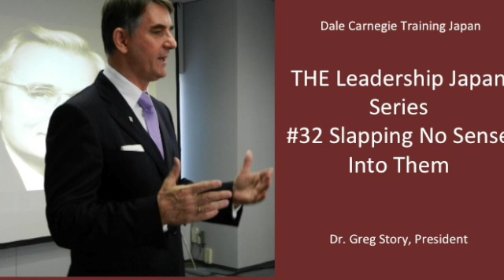THE Leadership Japan Series #32 - Slapping No Sense Into Them (Dale Carnegie Training Japan)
This video is about THE Leadership Japan Series # 32 Slapping No Sense Into Them